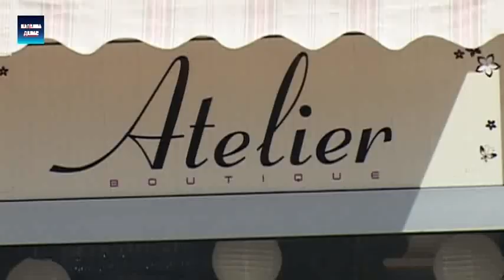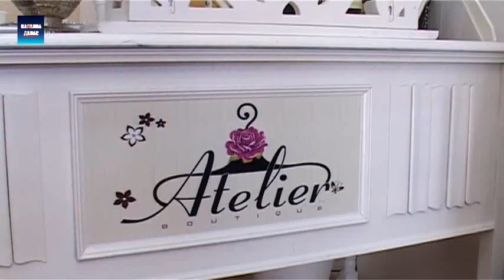Smed.Palanka - Otvoren butik "Atelier" u centru grada 26.8.2017